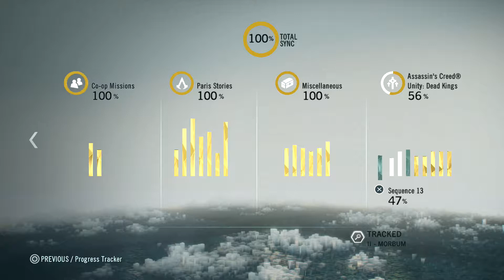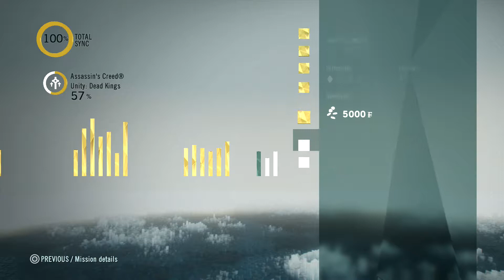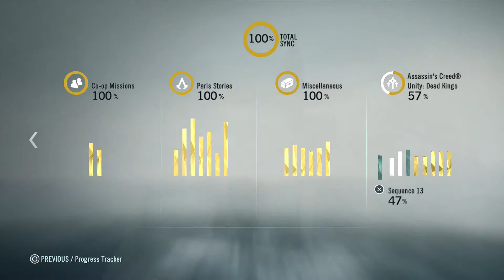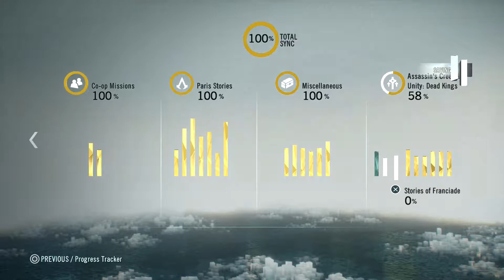Assassin's Creed Unity Dead Kings Suger's Legacy Memories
Join me as I play through Assassin’s Creed Unity DLC: Dead Kings.
I’ll be completing Suger’s Legacy during this video, go here to find the solutions to the riddles:

Set after the main quest from the game, it places Arno in Saint-Denis renamed as Franciade. Battling personal demons, he's given a task that enables him to overcome them, and return to the Brotherhood more resolute than before.

I'll go around the map's 3 areas, Windmill, Cemetery and Basilica, and through the labyrinth that is the underground necropolis. 3 new areas that are filled with enemies and quite a few collectibles. We're going to get all of the new outfits and see the Guillotine Gun in action (briefly). Play through the 2 new Co-Op memories and find out what happens with the story.

We play through the game as Arno Dorian, a native Frenchman, born into the Assassin Order. After circumstances which occur during Assassin’s Creed Rogue, Arno is adopted, unknowingly that his new family have high positions within the Templar Order, and his new father figure is the Templar Grandmaster. After his adoptive father is murdered, Arno sets out on a quest that brings him into the Brotherhood of Assassins, and sets him on a course for redemption.

Arno has a love interest in Elise De LaSerre, his adoptive sister, also investigating about her father’s death, fully aware of his place in the Templar Order, and the reasons behind his murder become much more complex than previously thought. We also meed some influential characters from the French Revolution in the Marquis de Sade, Napoleon Bonaparte and Maximilien de Robespierre.

Keeping the main focus of gameplay from previous titles there have however been some pretty radical changes. Free running has been altered so that Arno uses parkour to get up and down the buildings. We have the introduction of a new multiplayer type, co-operative multiplayer. Sooner than the multiplayer of previous titles these resemble the single player campaign and work in a similar fashion to the multiplayer from WatchDogs, where the player always appears as Dorian on their screens but other players appear as npc’s from the Brotherhood.

We’re set as a nameless “Player” working their way through Templar approved historical episodes, when we’re contacted by the mysterious Assassins and gently persuaded to dive into the chaos of the French Revolution and discern whatever secrets that both factions want before the other. Along with some rather “odd” occurrences too…